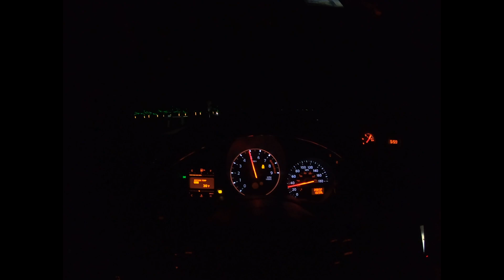370z Motordyne Long Tube Headers, ART Pipes, AAM S-Line Midpipe and S-Line Muffler Exhaust Video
Like the title says, this is my current exhaust setup. Its really come a long way through many iterations and changes. I think its finally finished!

-Admin Tuning Intakes
-Z1 ported intake manifold
-Motordyne Long Tube Headers
-Motordyne Advanced Resonance Tuning test pipes
-AAM S-Line H Pipe
-AAM S-Line Midpipe
-AAM S-Line Muffler

I do have a tune on the Z now and there is a flame spitting map. I need to get some videos of that too! drop a line in the comments if you'd be interested in seeing that!

Thanks!